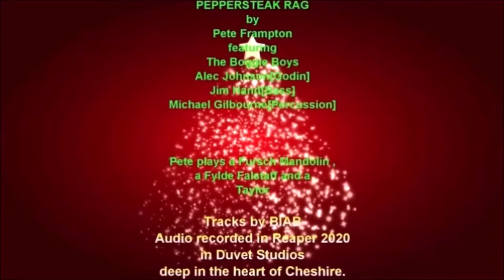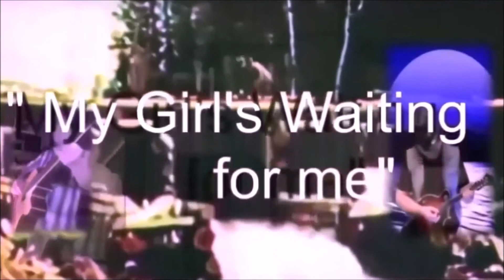acoustic roots lockdown video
all our videos in one place